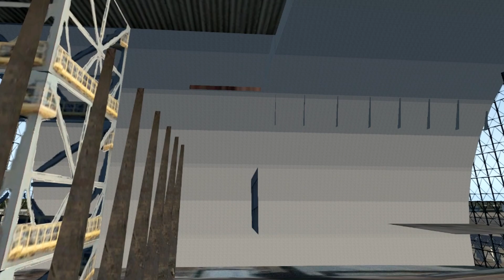X-Plane 11 - Nimbus UH1 - Huey Tour of Chernobyl and Pripyat (VR)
Exploring the incredible 'Welcome to Pripyat' scenery from the X-Plane forums...